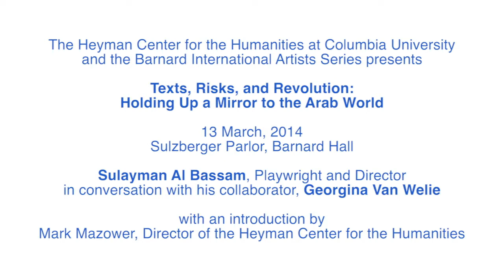Highlights: Texts, Risks, and, Revolution: Holding Up a Mirror to the Arab World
Internationally acclaimed writer and director Sulayman Al Bassam in conversation with his collaborator Georgina Van Welie on making theatre across the cultural divide. Political by definition, performed in both English and Arabic with actors and a creative team from across the Arab world and the West, their projects have revisited Western texts from an Arab perspective and challenged Western perceptions of the Arab world. They will discuss their ten year Arab Shakespeare project, a recent production for The Comedie Francaise in Paris and Sulayman’s new play The Petrol Station. The new play follows the lives of a pair of half-brothers as they vie for the loyalty and favors of their aging father, all against the backdrop of a vicious civil war of a neighboring country.

The Petrol Station will play at The Kennedy Center in the 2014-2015 season.